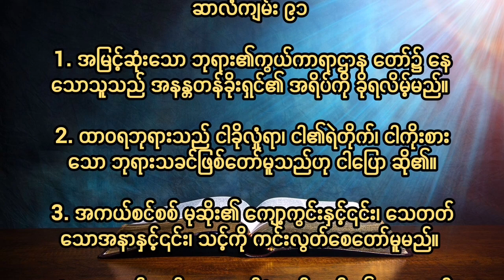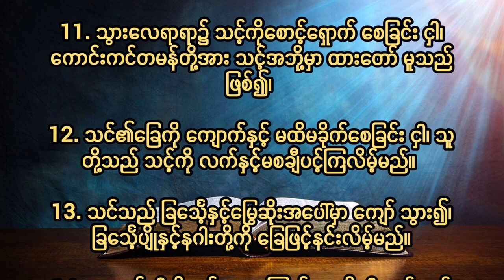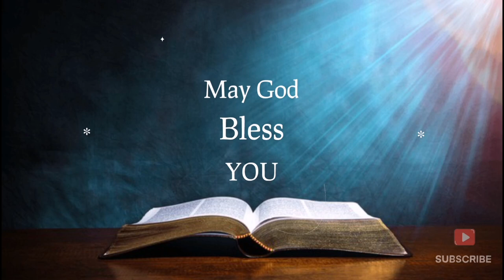ဆာလံ ၉၁ Psalm Chapter 91 သင်၏အနားမှာလူတထောင်၊ သင်၏လကျာ်ဘက်မှာလူတစ်သောင်းလဲသော်လည်း သင့်ကိုမထိမခိုက်ရ